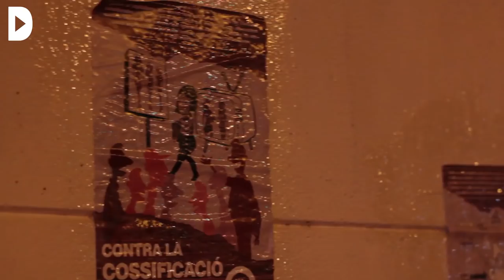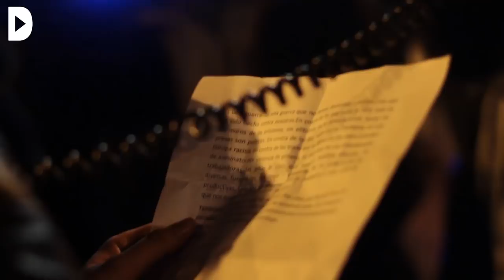Centenars de dones rebutgen la violència de gènere en una marxa nocturna a Barcelona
Audiovisuals: Marta Pérez

Centenars de dones participen en una marxa nocturna a Barcelona. La marxa va sortir des de la presó de dones Wad-Ras i va acabar a Arc de Triomf. La presència policial es va fer notòria.